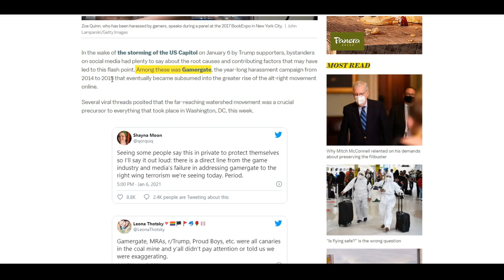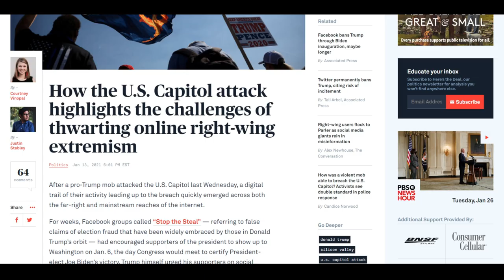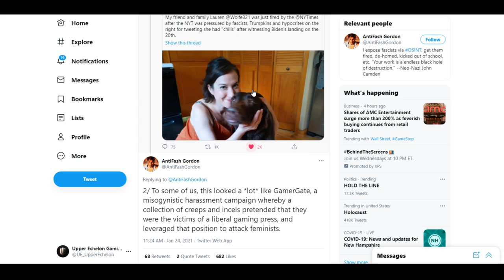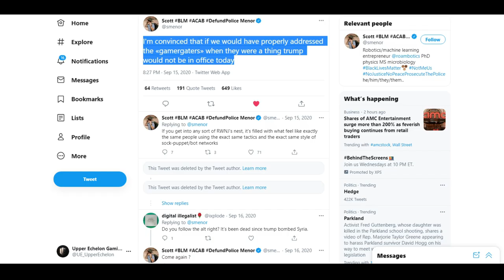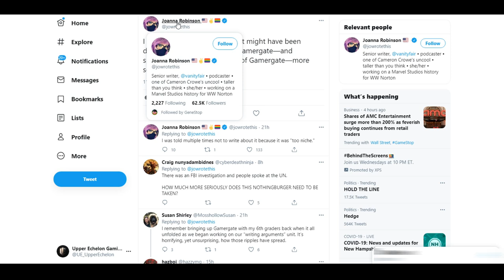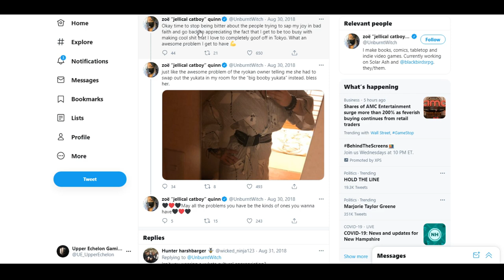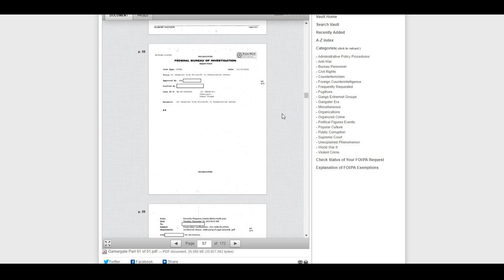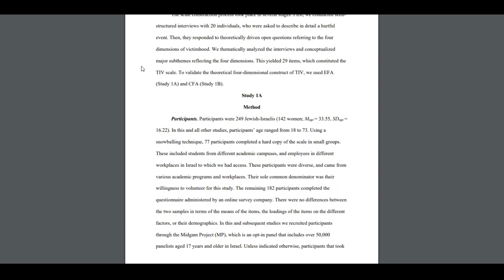EVERYTHING is Gamergate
Its been 7 years since an online clash between readers, and gaming media. Some say it was an accountability and ethics push, others say it was like thanos attacking earth. Today... I read off some of the things that "Gamergate" supposedly caused from world events... to financial market history, and apparently... it all starts... with "GamerGate"

GAMERTAG: UE Sanctionite